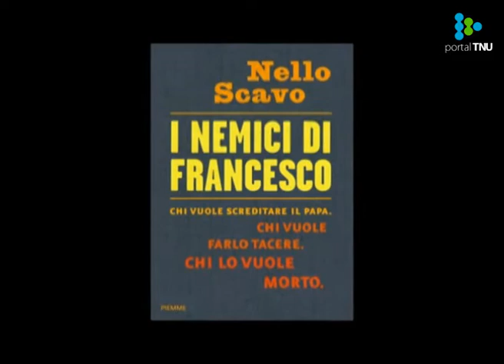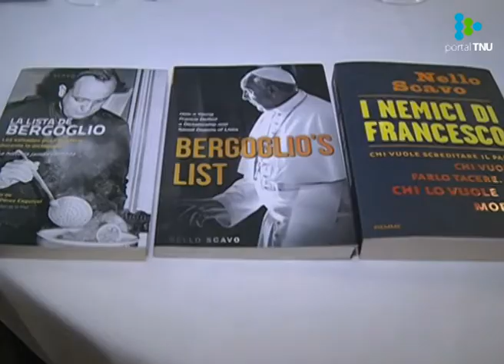¿Quiénes son los enemigos del papa Francisco?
Según investigador italiano, Bergoglio enfrenta la oposición de grupos terroristas, políticos, económicos y financieros, así como del ala conservadora de la Iglesia.